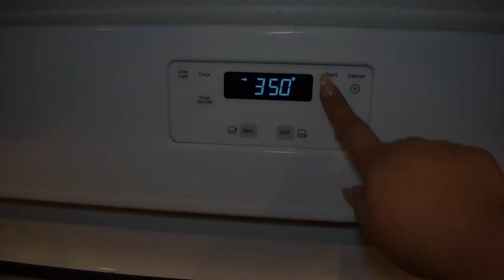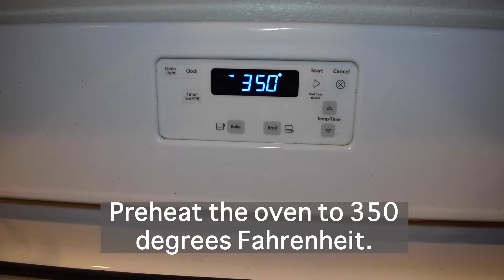Tuffy's Table: Keto Chocolate Dalgona Cake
A sweet alternative for delicious cake.

Produced by: Natalie Solano

Multimedia Editor: Jonathan Phan
Multimedia Assistants: Travis Jepeway